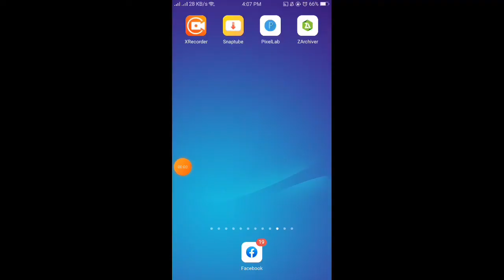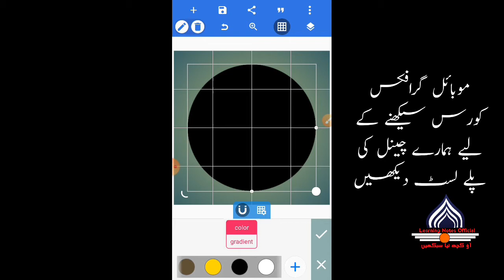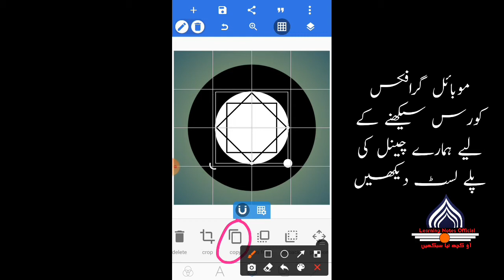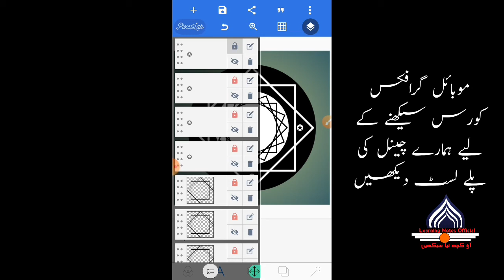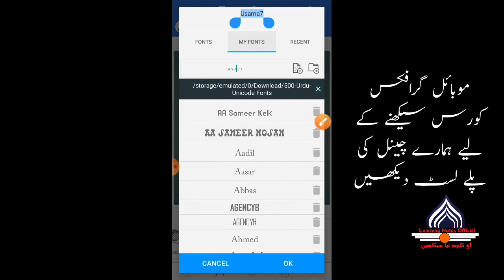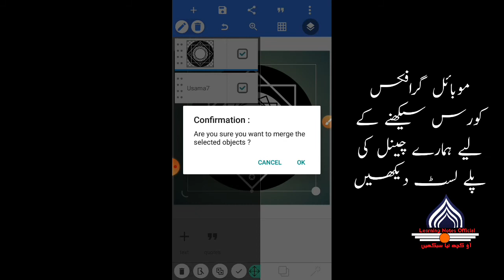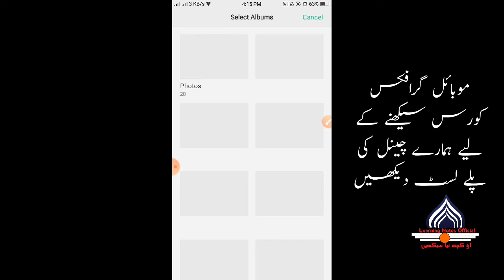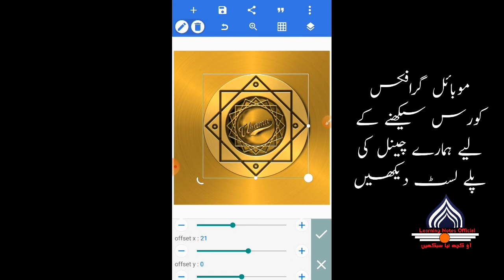logo design in mobile phone using pixellab|لوگو ڈیزائن بنانے کا طریقہ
14 August Design in Mobile|14 اگست کاڈیزائن موبائل میں بنائیں

special keyboard

500 urdu fonts
 500 اردو کے فونٹ ڈونلوڈ کرنے کا طریقہ